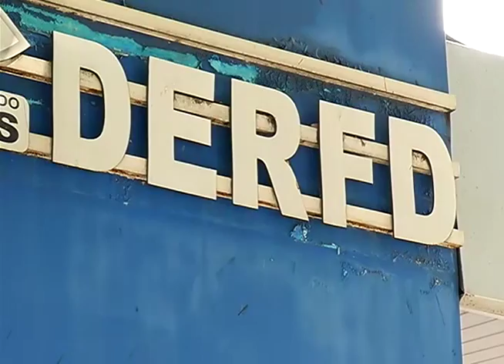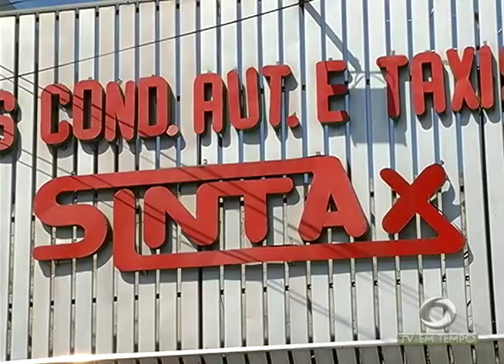BOLETIM EM TEMPO - MANHÃ (07.08.2015)